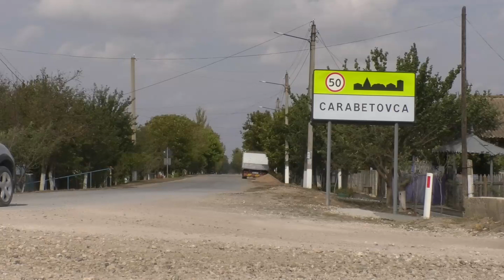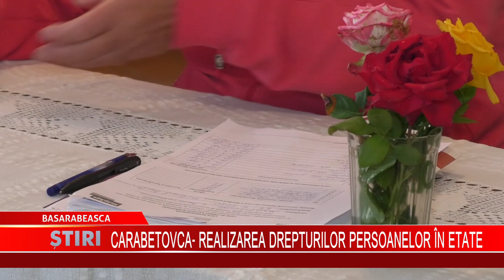Carabetovca realizarea drepturilor persoanelor în etate